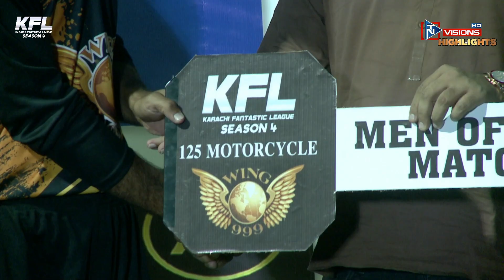Highlights || Final Presentation Ceremony || Karachi Fantastic League Season 4 || TNVisions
Thanks